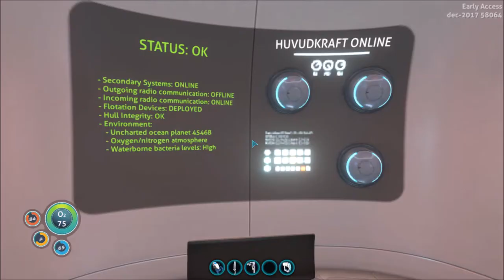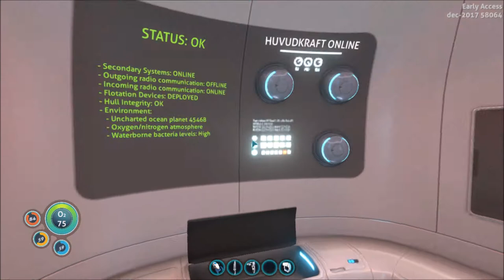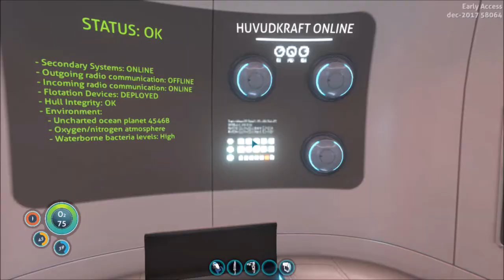Subnautica Let's play Svenska | Seamoth - Liten Ubåt | #4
CPU Specs!
Acer Aspire V17 Nitro Black Edition
2.8-GHz Intel Core i7-7700HQ CPU, an Nvidia GTX 860, 16GB of RAM, a 1TB HDD.
Other!
Internet: 1000/100mbit.
Red programs!
Filmora, Adobe Premier & Movie Maker.
Recording Program!
DNV & OBS.
Mic: Yeti Blackout.